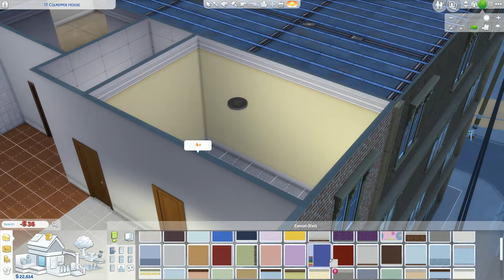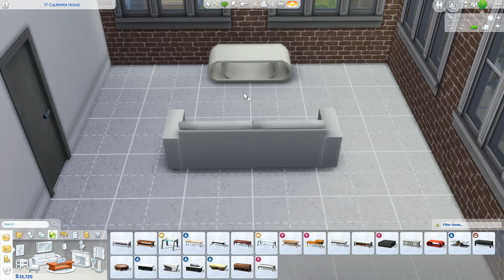The Sims 4 - Apartment Speed Build Using only 20,000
The Sims 4 apartment speed build using only 20,000 (plus selling the items that are already in the apartment)
Creations are my own.
I do post some of my designs to the sims gallery, feel free to download them or follow there  @ TigerJelly .

 I have another gaming related channel for commentary gaming, feel free to check that out for variety gameplay